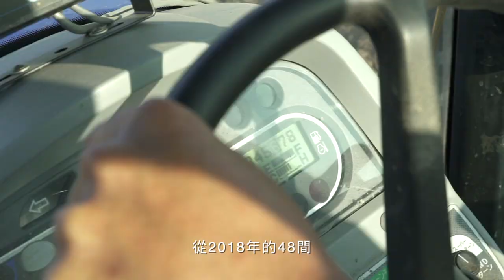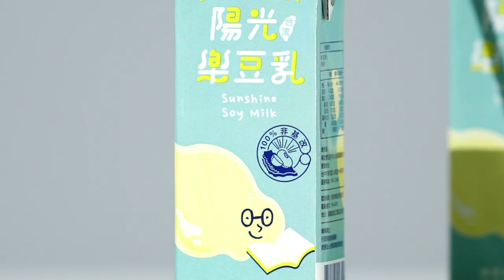【凹凸廣告】台灣黃豆保衛戰｜陽光樂豆乳 募資影片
2019年10月
在嘖嘖集資上面出現了「陽光樂豆乳 台灣黃豆保衛戰」的募資計畫
在短短一個月的時間便成功達標
凹凸在這次的募資計畫當中
為了改變傳統產業的「傳統形象」
因此在視覺上下了很大的功夫
包含這次的影片，也以質樸、溫馨的方式呈現
讓整體風格更貼近小朋友
也帶出其中健康、好喝得特色

聯繫凹凸吧～！